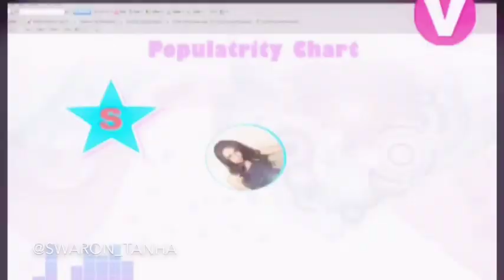Sharon aka Sneha kapoor tribute Gulabi Aankhee